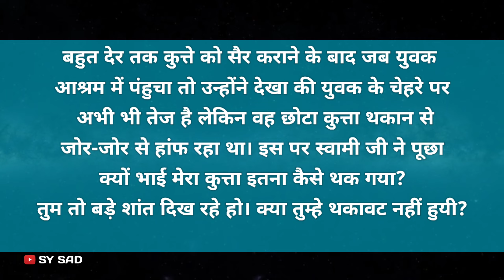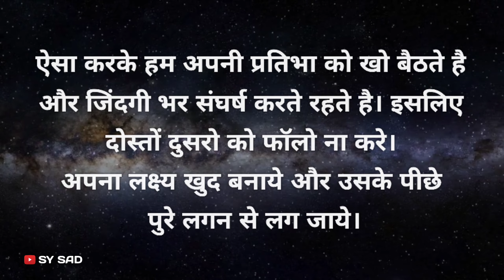अपने लक्ष्य कैसे पाएं Short Inspirational story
अपना लक्ष्य कैसे पाएं short inspectional story

Short Inspirational Story In Hindi By Swami Vivekananda For Students Success In Life Here, You Can Read Latest Collection Short Motivational Speech In Hindi For Students Life Lessons Motivational Quotes Success Story And Tips

 In this motivating and insightful video, we explore the topic of goal achievement and provide practical tips and guidance on how to attain your objectives. Whether you aspire to excel in your career, pursue personal ambitions, or make positive changes in your life, this video is designed to inspire and empower you.

Setting clear goals is essential for success, but it can often be challenging to know where to start or how to stay motivated along the way. We address these common obstacles and offer proven strategies to help you navigate the path to success.

By the end of this video, you will have gained a deeper understanding of the goal-setting process and acquired practical strategies to help you overcome obstacles, stay motivated, and ultimately achieve your aspirations. Get ready to embark on a transformative journey towards realizing your dreams.